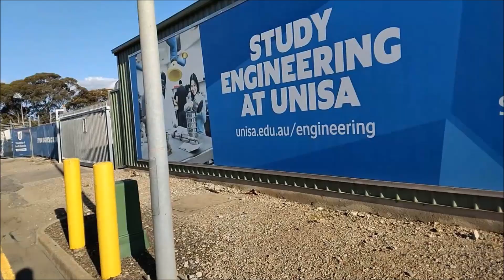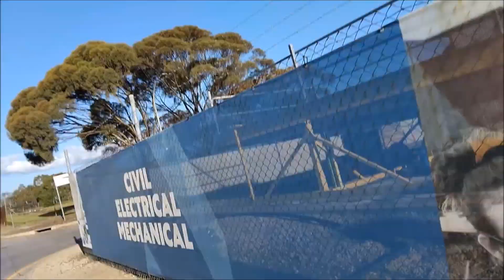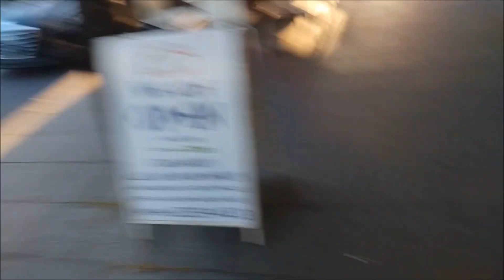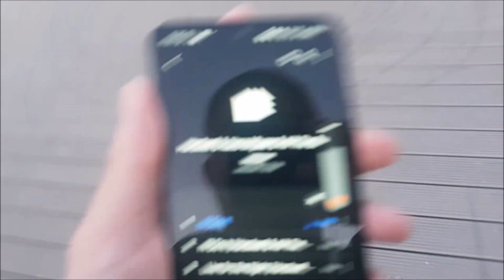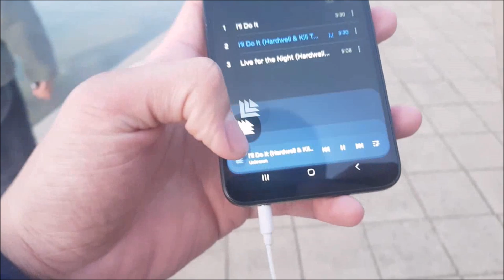Busy Time (NRL Finals 2024 Special) [03x334 - Walk Around at Mawson Lakes & Go To Costco] [VLOG 865]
WELCOME TO NRL FINALS 2024 SPECIAL!

With Media Partner by 7PLUS, TRIPLE M, TRIPLE J, ABC RADIO, SBS RADIO, 10PLAY, FRESH 92.7, NOVA, SMOOTH FM, SBS POP ASIA, 9NOW, HIT NETWORK, LISTNR & IHEART RADIO